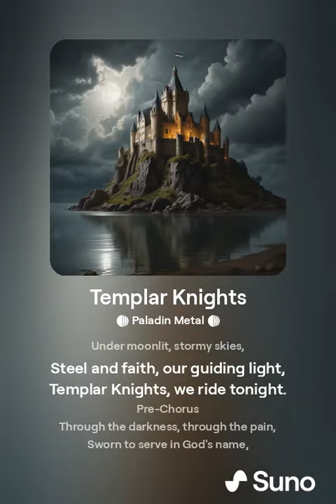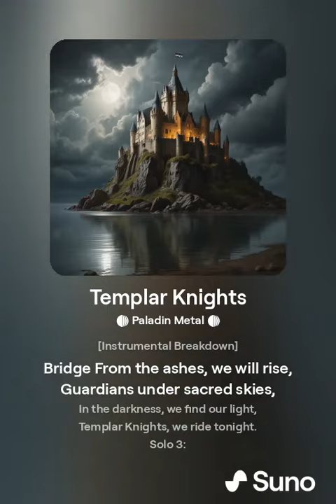Neural Storm - Knights of the Templar (Official Lyric Video)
First Production Single !

Under stormy skies, armed with swords and shields, these warriors of faith stand strong, defending their sacred land

Templar Knights
Heavy Metal Anthem
Medieval Metal Music
Paladin Metal Songs
Epic Heavy Metal
Metal Music Video
Symphonic Metal Tracks
Historical Metal Songs
Knights of the Templar Lyrics
AI Band Metal
New Metal Releases
Metal Music 2024
Guitar Solos Metal
Brave Warriors Songs
Heavy Metal History